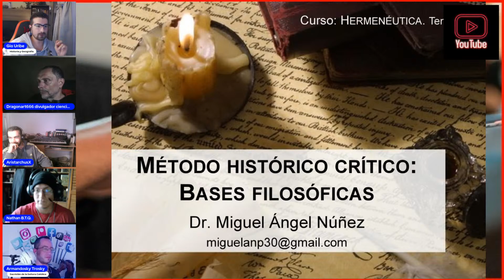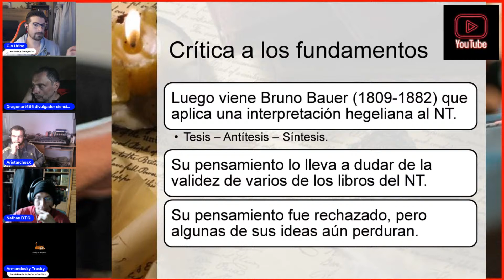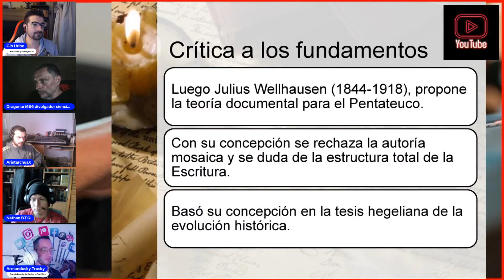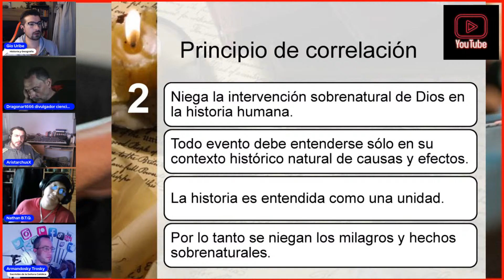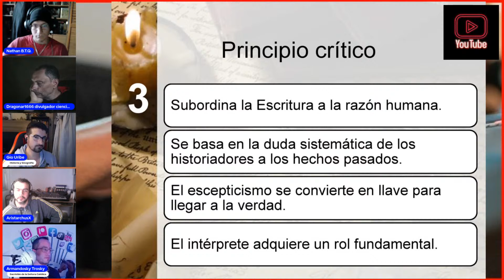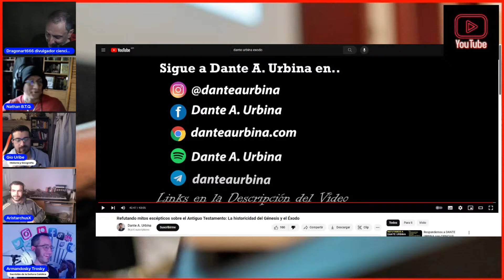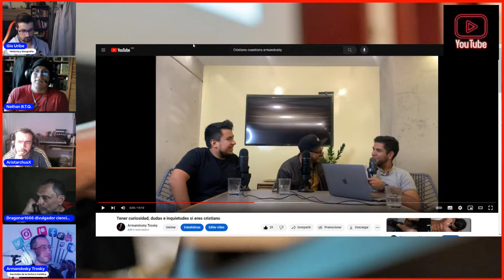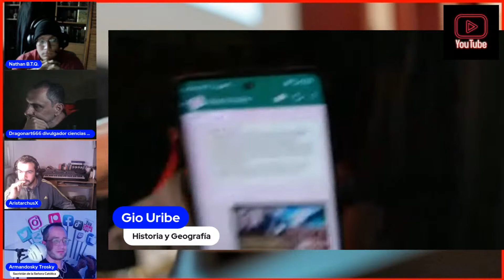Éxodo Histórico? - Refutando a Dante Urbina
Conversatorio